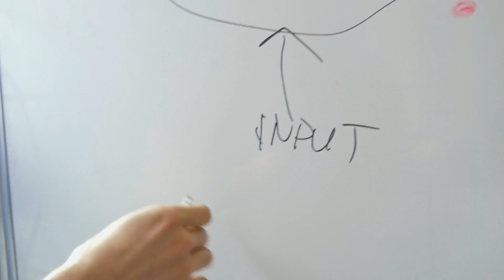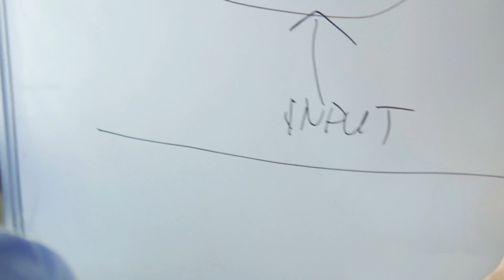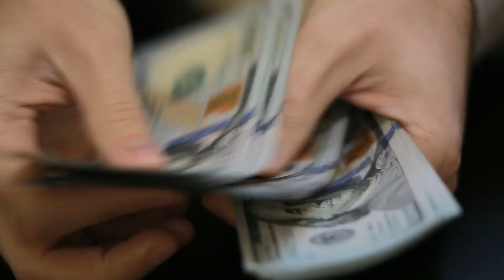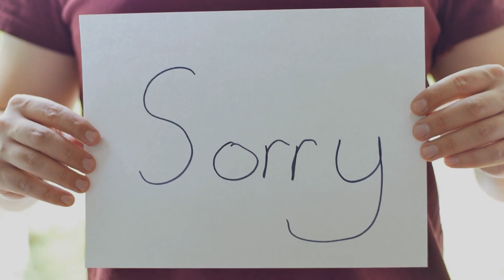Racist Professor SHAMES Students Because of His Color || The Storyist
Welcome to another video! Join us in today’s video as we show you a racist professor shaming a student because of his race. Racism is always a difficult topic but the news and social media provides evidence that it still exists and continues to impact how we engage with each other. Racism is so prevalent in the world that it causes challenges for learning and with school experiences.

Racial bias in schools affects student learning and school discipline, as well as influences how students engage with each other. And in today’s story, we focus on a racist professor shaming his student because of their race. Be sure to watch the whole video and see what happens next. It’ll definitely blow your mind!

Explore some of our most popular playlists, such as :
Heart Sob Stories, Boy & Girl, Restaurant Stories, Racist Cops, New Trick.

Thanks !!
▶️Racist Karen REJECTS a Customer With A Black AMEX Card, Watch What Happens Next || The Storyist